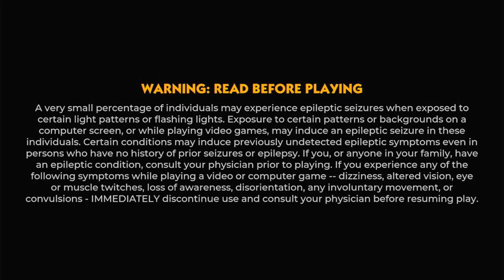Monopoly Madness - Xbox One Gameplay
MONOPOLY®, in a way you’ve never seen before. With shorter rounds, race other players across the chaotic streets of Monopoly Town, collect resources, buy and upgrade properties, mess with your opponents, and avoid their tricks to win the race for riches.

...oh, and the Rabbids return to Monopoly, because of course it's a Ubisoft game.

Developed by Engine Software
Also released on Steam, Ubisoft Store, Epic Games Store, PS4, Xbox Series X|S and Nintendo Switch